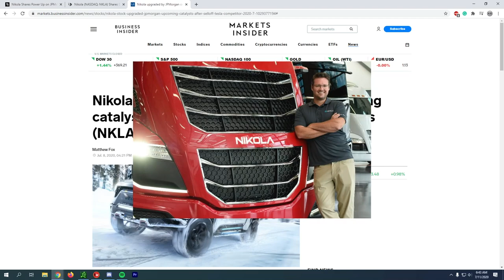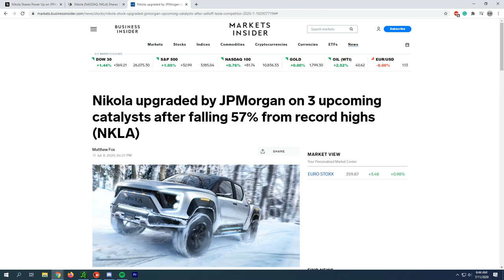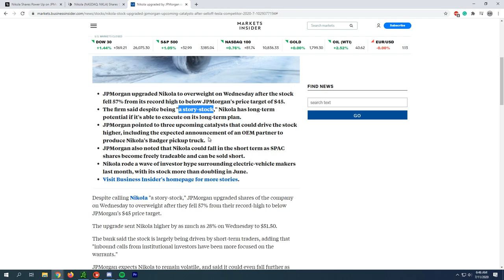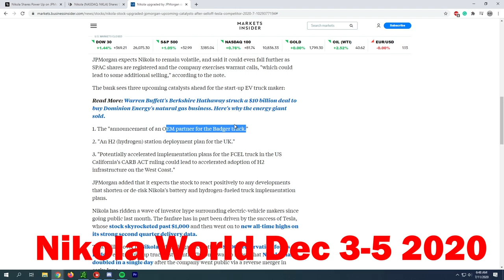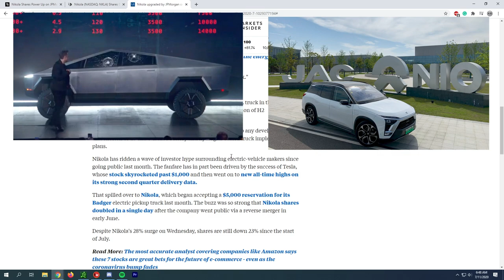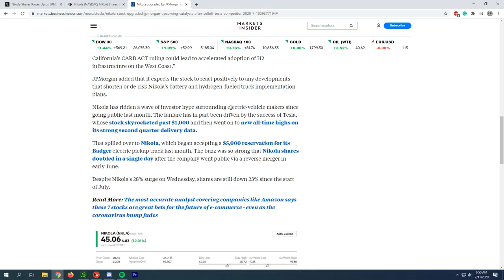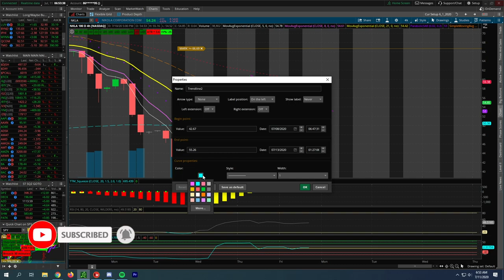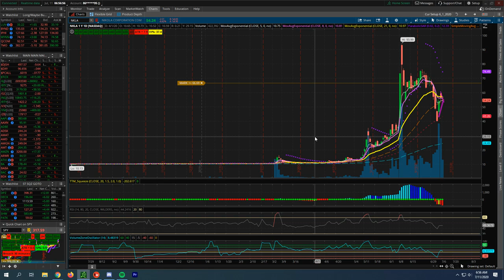Wall Street Frim Saying To Short Tesla Motors Is Being Bullish On Nikola Motors (NKLA Stock)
What are pictures investors today going to be looking at JPMorgan Wall Street analysts saying some major Catalyst or coming down the pipe for Nikola Motors.   Highlighting their potential Nicholas world coming in December 3rd of this year in Phoenix Arizona looking at some other can Alyssa breaking into the hydrogen UK Market with some extensive plans on the mapping of its infrastructure throughout the United Kingdom.   What are you doing a deep dive on the chart as well giving a middle-of-the-road analysis of not being a complete hater or a complete fanboy or girl of the stock and just giving what the charts are telling us via our technical analysis?

Timestamps:
0:00 Intro
0:12 $NKLA Stock and Understanding
6:35 $NKLS Stock Chart with TA